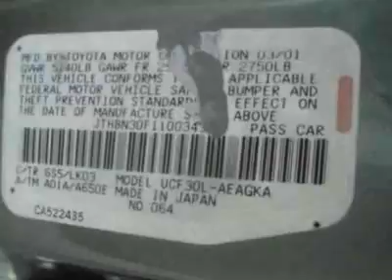2001 Lexus LS 430 Sedan - Creve Coeur, MO